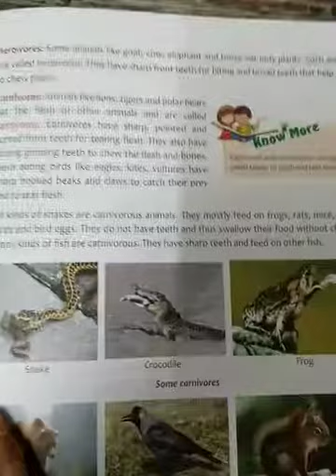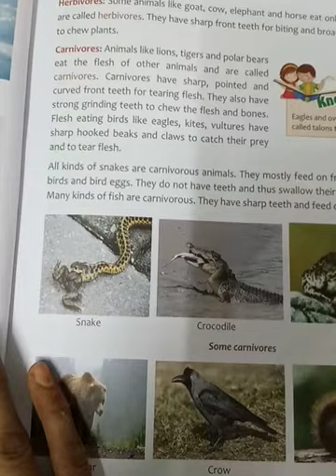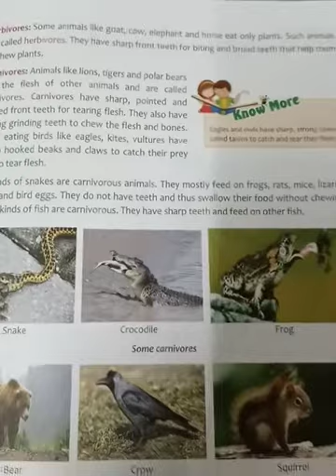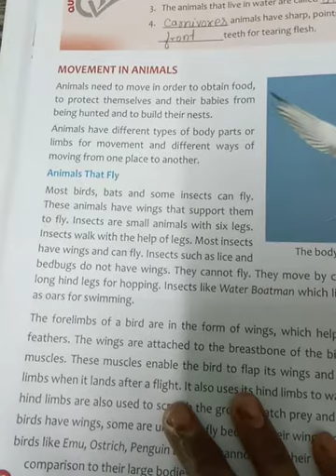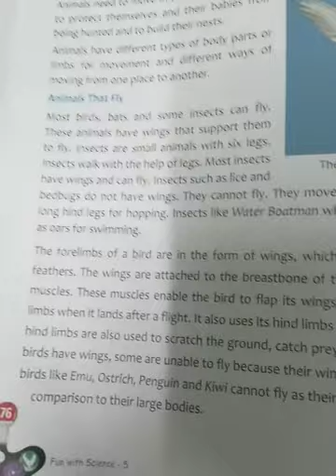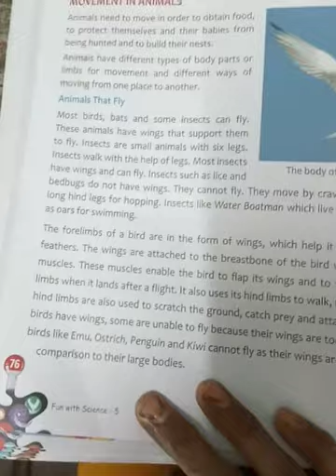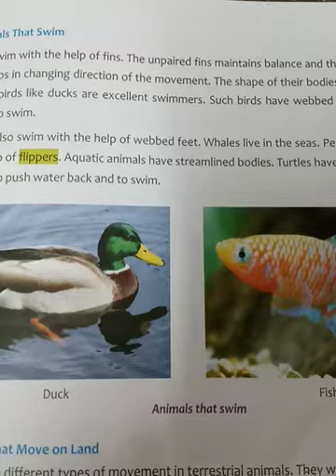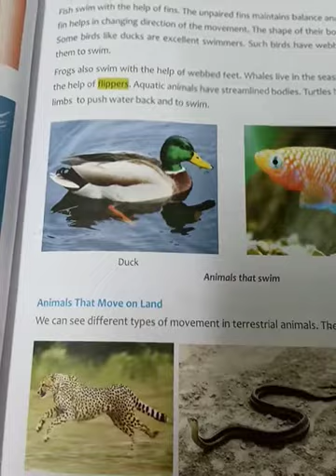Class 5(ch-8) Animal world (Part-2)